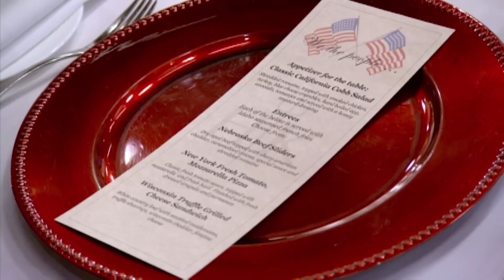All American Battle: Cooking American Classics For New U.S. Citizens | Hell's Kitchen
The chefs are tasked with cooking an all American meal for new U.S. citizens. First team to finish serving their side of the restaurant wins!